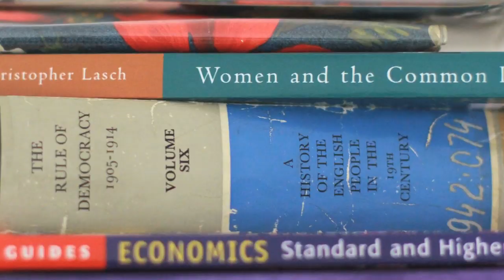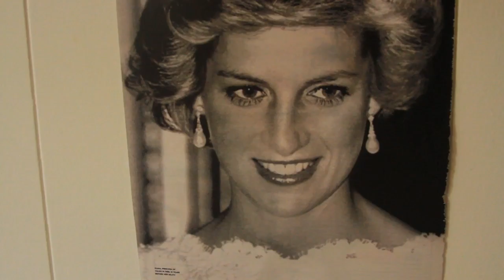StyleLIkeU’s Early Years: Closet interview with MARCELINA